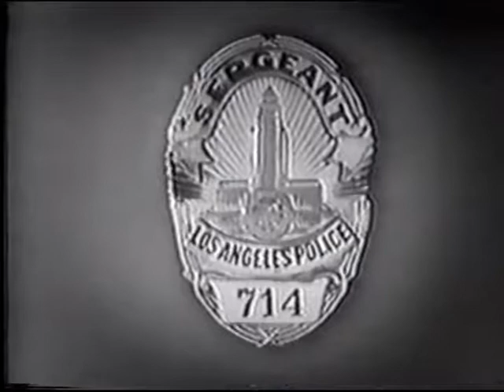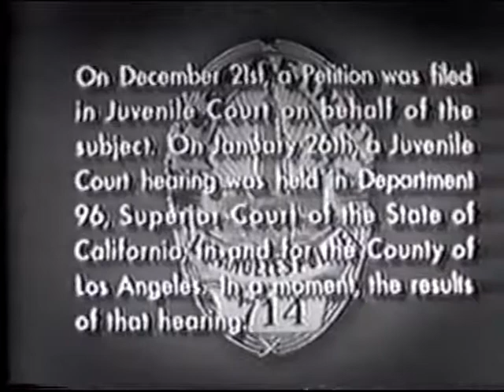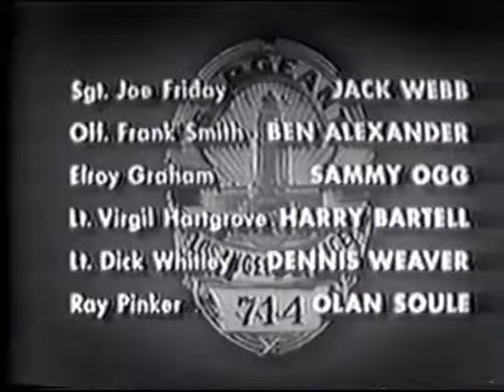Dragnet The Big Present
Friday and Smith are looking for a burglar who leaves a milk bottle at the scence of the crime. They suspect a juvenile might be involved.